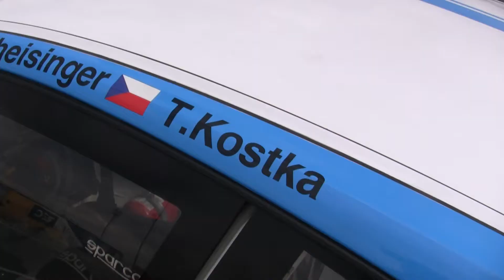Testy na Masarykově okruhu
testování